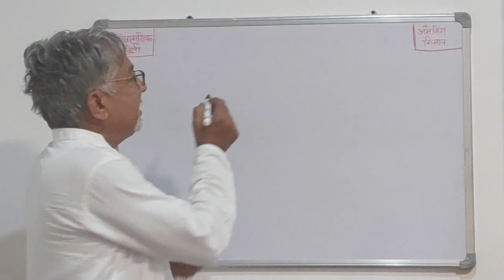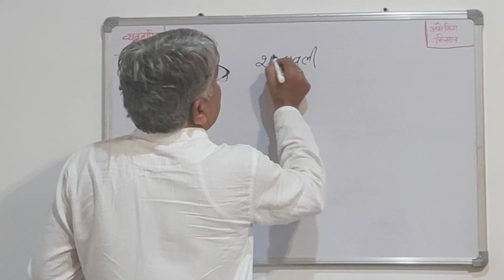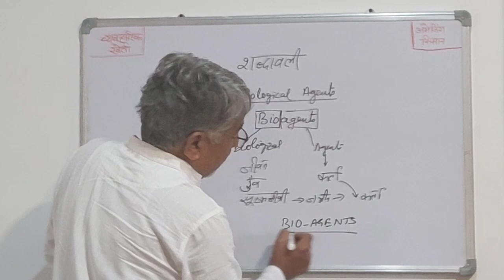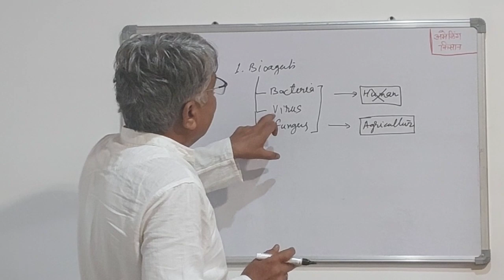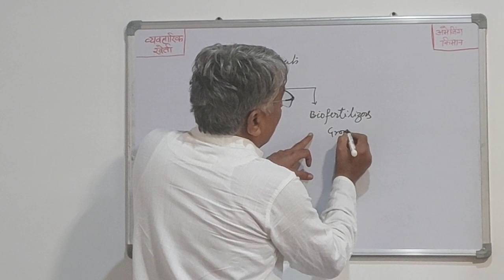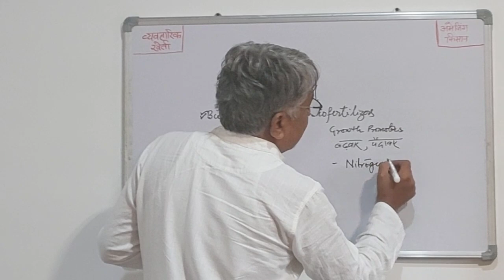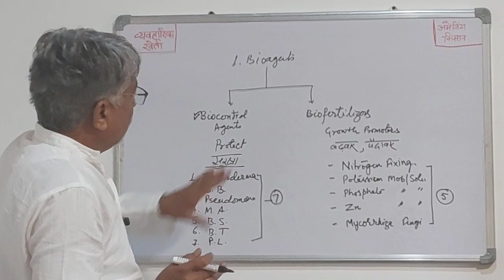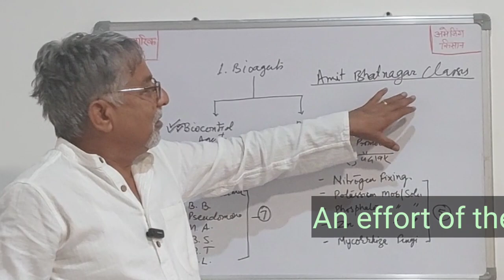375.1 व्यवहारिक खेती क्या है? जैविक खेती की दुनिया.